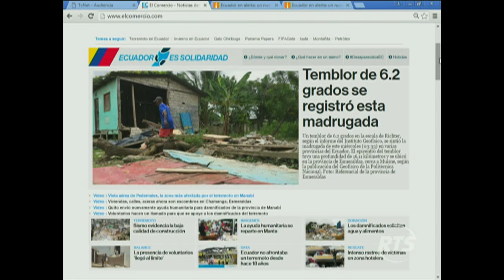Fuerte replica se sintió en el Ecuador